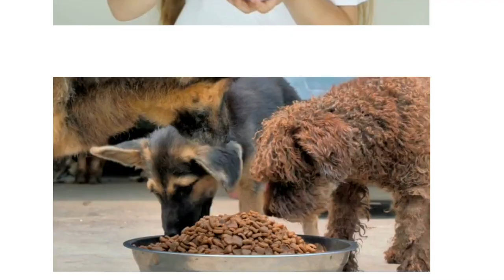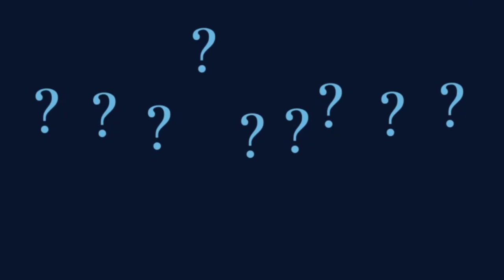What makes us uniquely human?